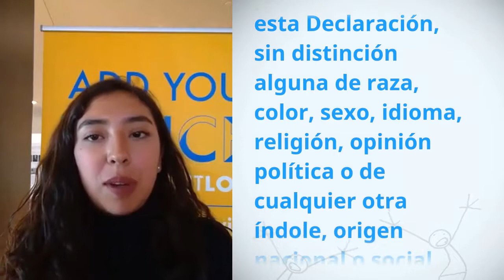Ana Le ero, Mexico, reading article 2 of the Universal Declaration of Human Rights